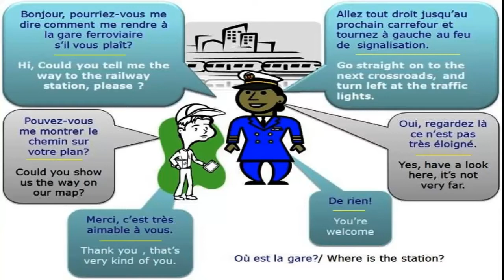Dialogue in french 28